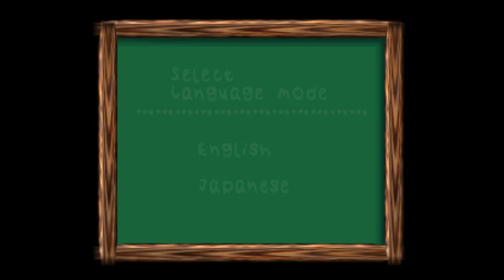Yoshi's Story Widescreen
A patch to play the game in widescreen can be found . The biggest issue with the patch is that all zoom ins and zoom outs are disabled. The patch is also about 2% thicker than a true widescreen patch because of requirements for the resolution to be divisible by 32.